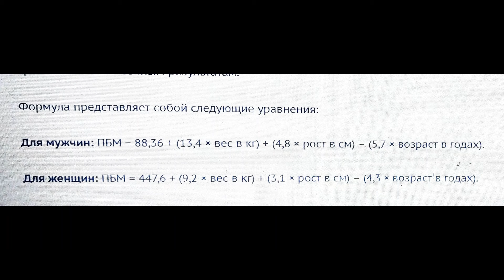Мой личный ПРОЕКТ. Зачем мне это надо? Режим и питание.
Всегда рада вашим жарким комментариям!

Рада сотрудничеству, колаборациям, участию в проектах на YouTube. Предложения отправлять на почту
предложения по рекламе туда же.